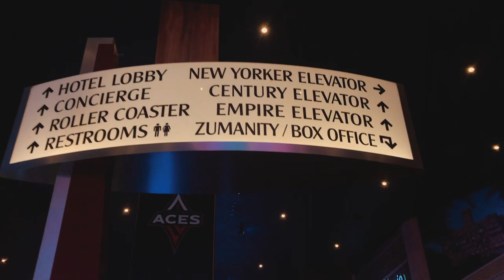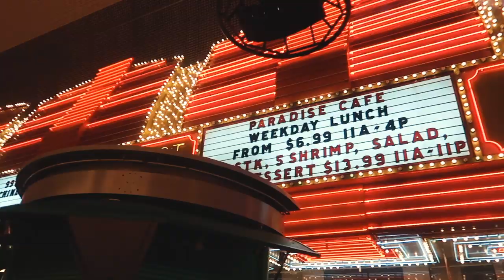QUAL O MELHOR CASSINO DE LAS VEGAS?